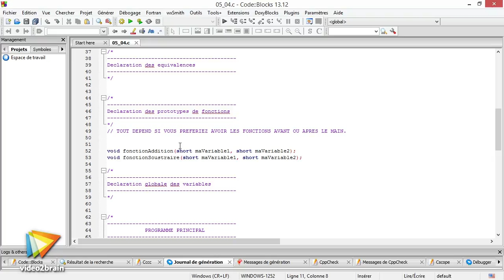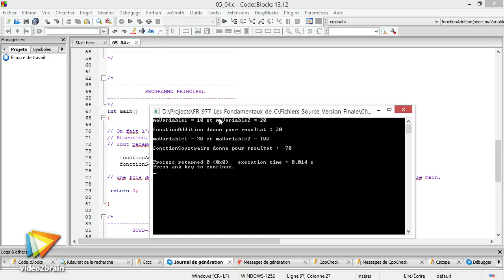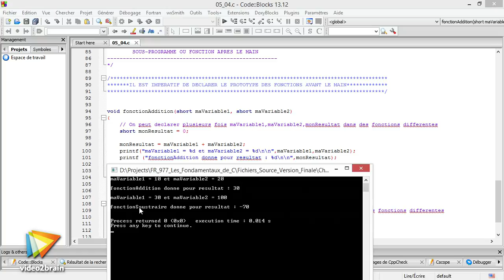Tutoriel programmation : Paramétrer une fonction | video2brain.com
Dans cette vidéo, vous allez mettre en œuvre le paramétrage d'une fonction, avec une ou plusieurs valeurs d'entrée.

Ce tutoriel est un extrait de la formation intitulée Les fondamentaux du langage C, réalisée par le formateur expert Denis Réant chez video2brain.com.